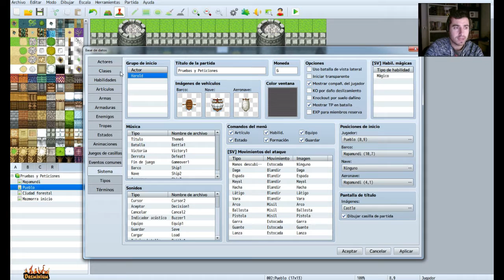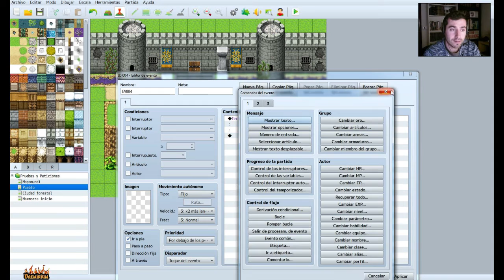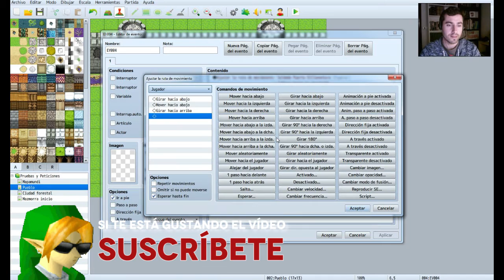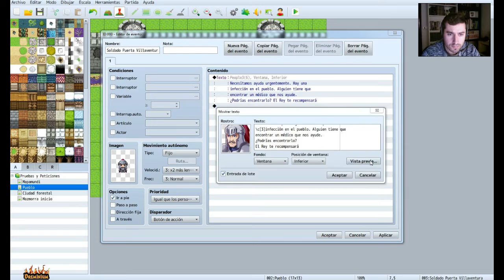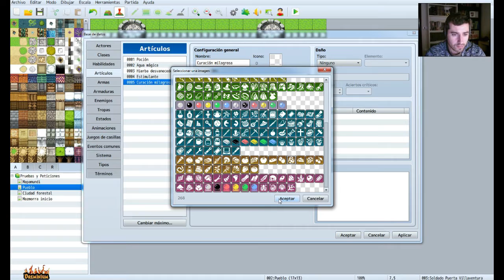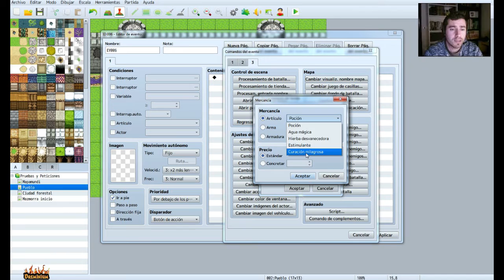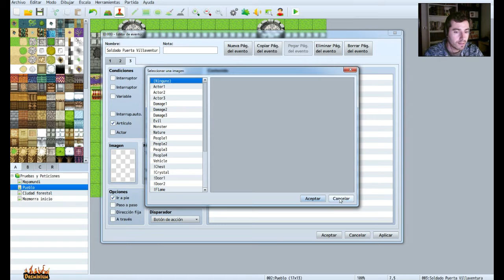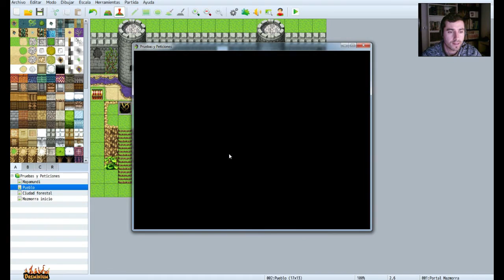RPGMakerMV Tutorial - #2 Nuestra primera Quest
Hoy nos ponemos con una explicación rápida sobre creación de eventos, items y batalla, para hacer una Quest. ¡Espero que os guste y propongáis nuevas cosas!